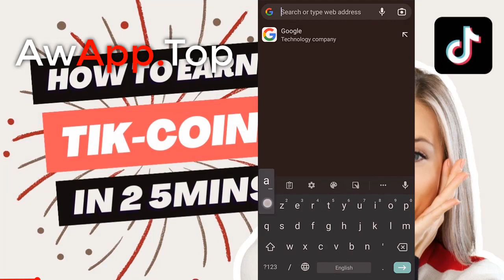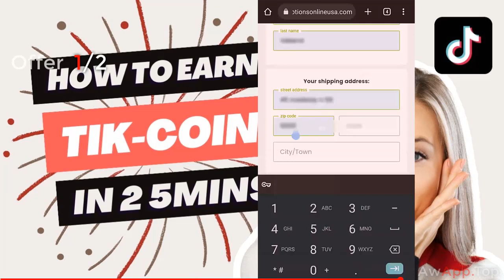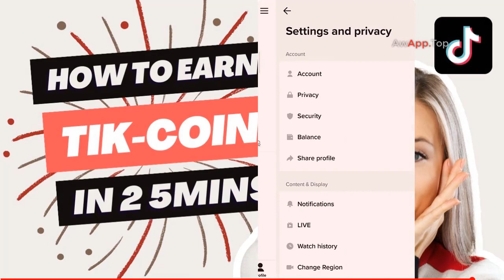tiktok coins for free ᐈ how i got 100,000 free tiktok coins with this tiktok coins hack! tutorial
tiktok free followers - how to get free tiktok followers ( get 1000 followers in 2 mins ).

get followers on tiktok.

this video makes it a simple and easy process so if you want to know how to increase tiktok followers without spending a penny then this video shows you how.
how to get 1,000+ tiktok free followers in 3 minutes (new method working! how to get free followers on tiktok.